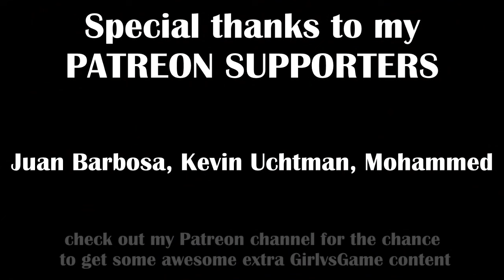DARK SOULS - Soul Level 1 Challenge | Maneater Mildred vs Queelag - Part 07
Bitches Ive moved to Twitch for my let's plays and challenge runs. so join me over there now we are in hell and i dont plan on stay here for too long, so quickly lets head straight to queelag's domain and get Maneater Mildred to go Lesbian on her while we sneak past and ring the Bell